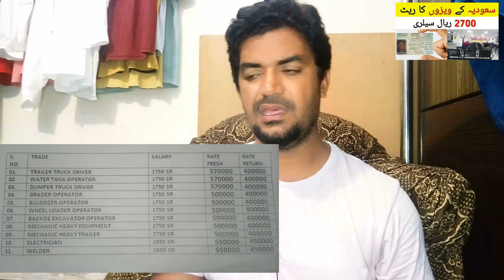Saudi Arab ka Visa kitne me milta hai | How to Buy a Saudi Arabia Visa?,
Saudi Arabia Latest Update News today in Urdu and Hindi, Saudi News in Urdu, Today News in Saudi Arabia, Saudi Arab ka Visa kitne me milta hai | How to Buy a Saudi Arabia Visa?,